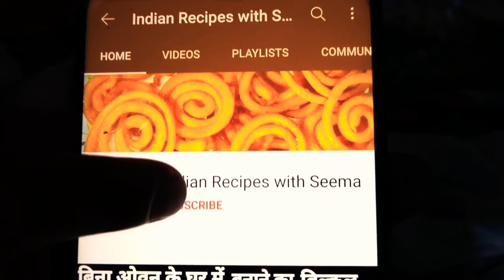Special Chutney Recipe | चटनी रेसिपी, Chatni Recipe, चटनी बनाने की विधि, Chatni kaise banate Hain,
नमस्कार दोस्तों इस वीडियो में मैं आपको नाश्ते के लिए चटनी बनाने की रेसिपी बताने जा रही हूं जो कि बिल्कुल सिंपल तरीके से बनाई जाती है लेकिन जब बनती है तो बिल्कुल स्पेशल बनती है, आप भी जरूर इस चटनी को बनाकर घर में देखें जो कि आप सभी प्रकार के नाश्ते के साथ बनाकर खा सकते हैं यह चटनी बच्चों को भी बहुत पसंद आएगी पुदीना के साथ बनाई जाने वाली है चटनी बहुत ही स्वादिष्ट बनती है आप उंगलियां चाटते रह जाएंगे तो आप एक बार घर में जरूर इस चटनी को बनाएं और मुझे जरूर बताएं धन्यवाद
Hello friends, in this video, I am going to tell you the recipe of making chutney for breakfast which is made in a simple way but when it is made, it is very special, you must also make this chutney at home which you  You can make this chutney with all kinds of snacks and children will also like it. It is made with mint. The chutney is very tasty. If you keep licking your fingers, then you must make this chutney at home and I definitely Tell